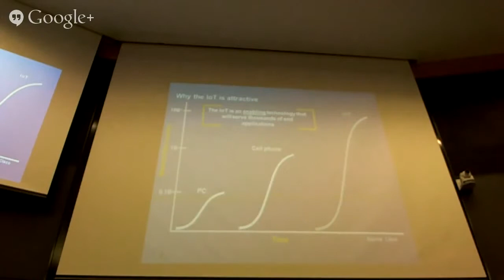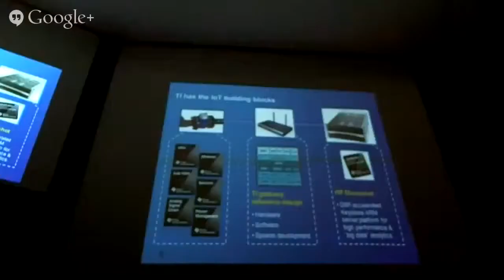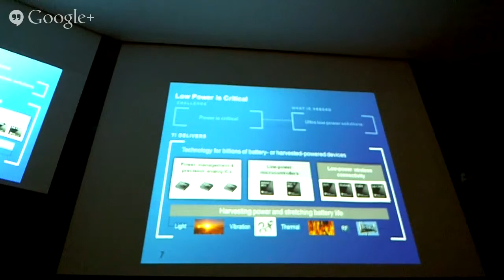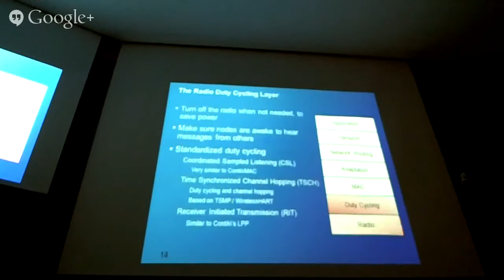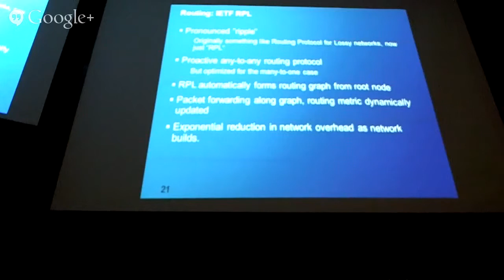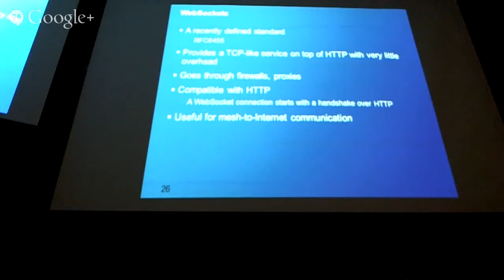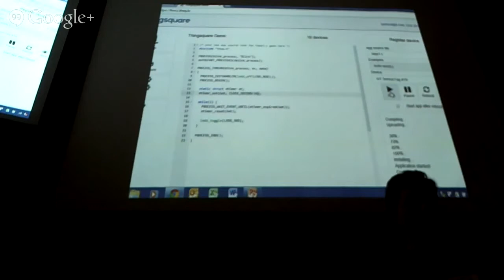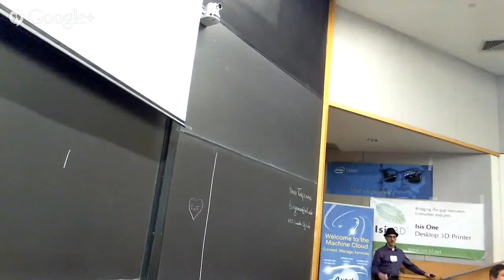IoT As Seen Through the Eyes of a Silicon Vendor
Thomas Almholt from Texas Instruments stop by Internet Of Things Festival to discuss the potential of IoT from the perspective of a Silicon Vendor.